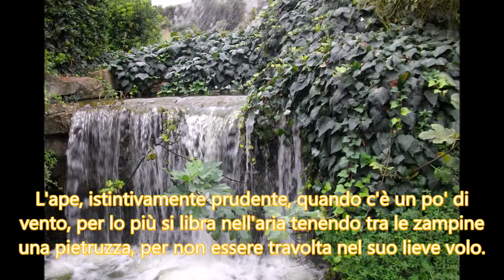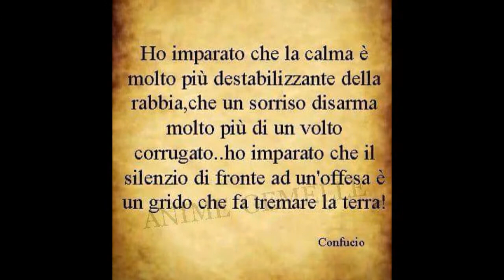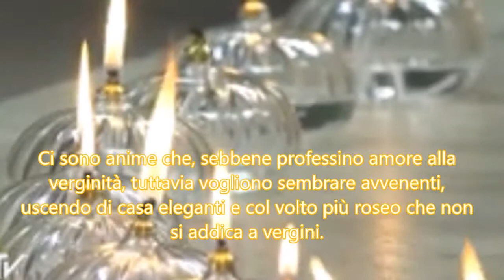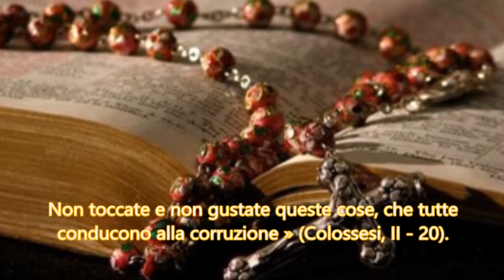II VERGINITá UMILTà Di Don Giuseppe Tomaselli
LA VITA CONSACRATA É UNA FORTE CHIAMATA A VÍVERE LA VERITÁ...